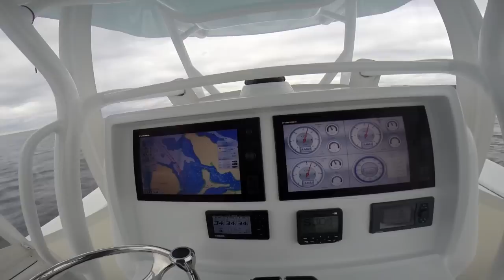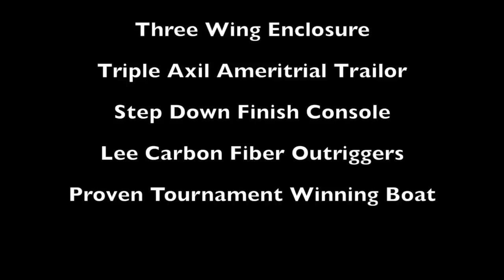36 Yellowfin "Dream"